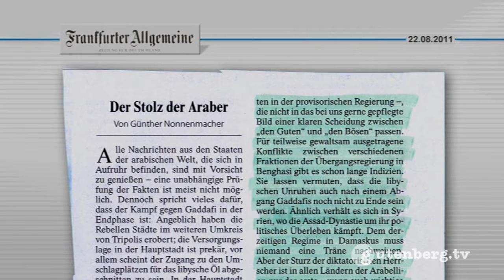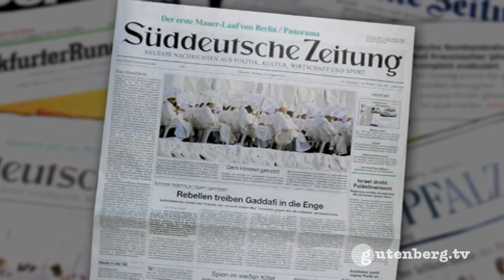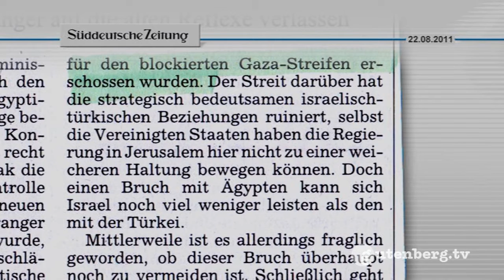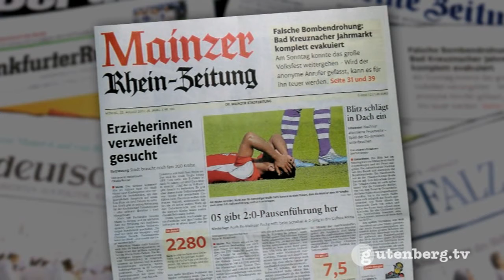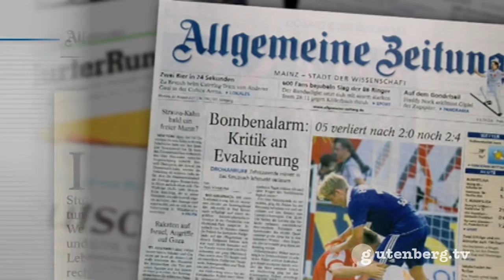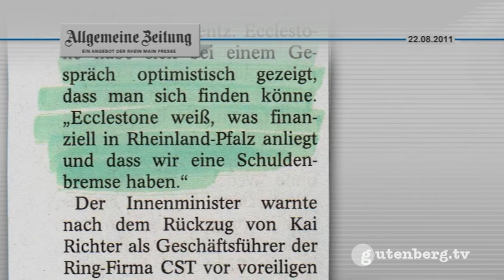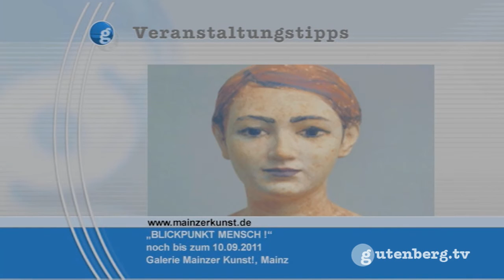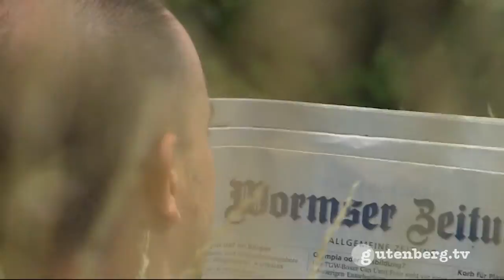gut gedruckt - die Sommerpresse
Die Sommerpresse am Montag mit diesen und weiteren Themen:
Der wahrscheinlich bevorstehende Ende von Gaddafis Herrschaft in Lybien beschäftigt die Kommentare der überregionalen Zeitungen: Im Leitartikel der FRANKFURTER ALLGEMEINEN sieht Günther Nonnenmacher keinen Grund zum Jubeln und auch Daniel Haufler warnt in der FRANKFURTER RUNDSCHAU vor zu viel Optimismus. +++ In der SÜDDEUTSCHEN ZEITUNG geht es unter der Überschrift „Über das Ziel hinausgeschossen" um die Gefahr einer Eskalation an der israelisch-ägyptischen Grenze +++ Die MAINZER-RHEIN-ZEITUNG analysiert in ihrer heutigen Ausgabe den SPD-internen Kampf um die Nachfolge von Kurt Beck. Dietmar Brück geht davon aus, dass Hendrik Hering oder Roger Lewentz das Rennen machen werden. +++ Nach der Bombendrohung und der zeitweisen Schließung des Bad Kreuznacher Jahrmarktes warnt der Kommentar in der ALLGEMEINEN ZEITUNG (AZ) vor einem Klima der Angst und verurteilt Trittbrettfahrer im Netz +++ Vorsichtig optimistisch sei Innenminister Lewentz beim weiteren Formel 1 -- Engagement am Nürburgring, berichtet die AZ +++  (Moderation: Jens Doumen)